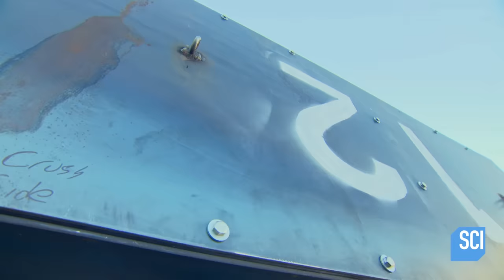Crushing a Car with the Domino Effect | MythBusters Jr.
Cannan, Rachel, and Jesse investigate chain reactions and the most famous of them all: the domino effect. They create an experiment if each successive domino is larger than the previous one, can a chain reaction of toppling tiles end in a car-crushing catastrophe?